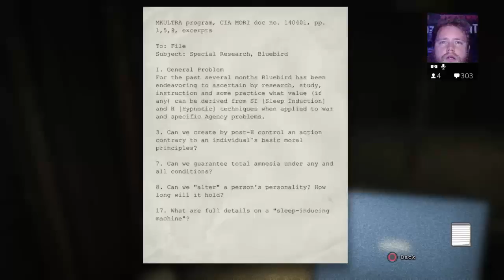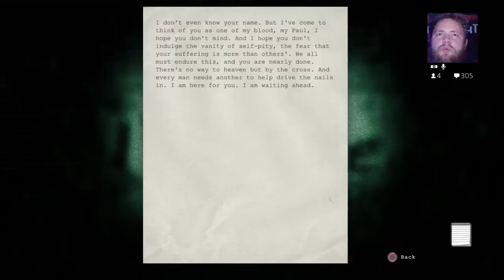Outlast (Replay) Live Cast with Rick - 16 / 20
Come watch as Rick plays Outlast!. Will He survive? Will He Rage Quit? Will He get to finish His Beers?! Only one way to find out.